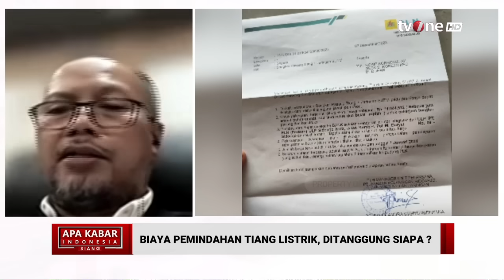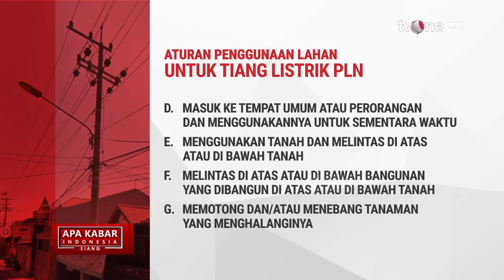Biaya Fantastis Pemindahan Tiang Listrik jadi Sorotan, Sebenarnya Tanggung Jawab Siapa? | AKIS tvOne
AKIS, - Biaya Fantastis Pemindahan Tiang Listrik jadi Sorotan, Sebenarnya Tanggung Jawab Siapa? | AKIS tvOne

Tiang listrik milik PT Perusahaan Listrik Negara (Persero) atau PLN yang berada di depan rumah atau tanah pekarangan sebenarnya bisa dipindah. Pasalnya, tiang listrik PLN dekat halaman rumah tergolong mengganggu karena berpotensi bahaya ketika terjadi korsleting listrik. Adapun cara memindahkan tiang listrik di sekitar rumah, masyarkat dapat menghubungi petugas PLN. Pelanggan juga dapat mengajukan pemindahan tiang listrik PLN ini secara langsung maupun melalui PLN Mobile.

AKIS01
FR01
AML01